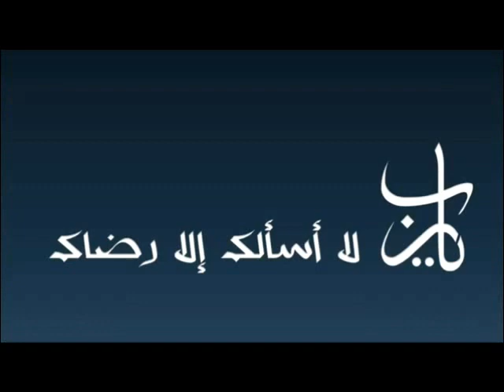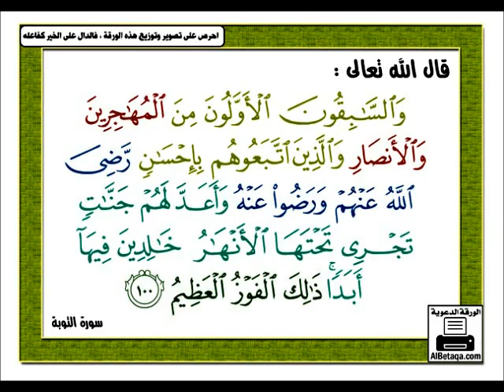‏إذا جعلت رضا الله همك تكفل الله عنك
أولاً قبل كل شئ ارضَ عنه كما رضي هو عنك قال تعالى : (رَّضِيَ اللَّـهُ عَنْهُمْ وَرَضُوا عَنْهُ ) لاتنسى ذكر الله لاتنسى ذكر الله